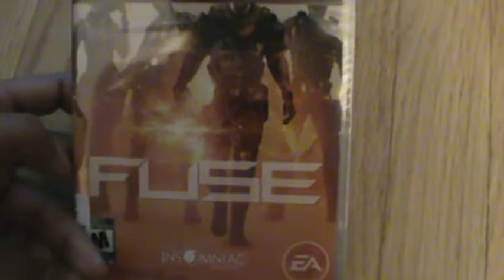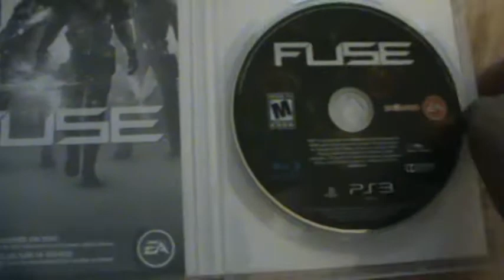Unboxing (Abriendo) Fuse PS3